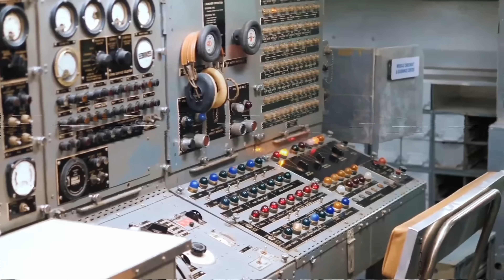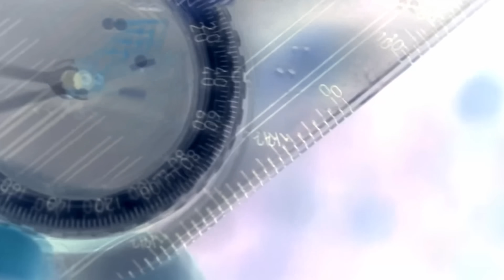মহাকাশে মহাকাশচারী মারা গেলে বডি কি করা হয়, ভারতের লুনা ক্রেটার ও উল্কা, স্কাইরুটের বিক্রম ১ ইঞ্জিন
মহাকাশে মহাকাশচারী মারা গেলে বডি কি করা হয়, ভারতের লুনা ক্রেটার ও উল্কা, স্কাইরুটের বিক্রম ১ ইঞ্জিন এর সফল পরীক্ষা, মহাকাশে কোনও নভোচারী মারা গেলে তাঁর শরীরের কী হয়? আদৌ কি ফেরানো হয়?, What Happens If A Astronaut Dies In Space, সামনে এল ভারতের ‘লুনা ক্রেটার’-এর রহস্য, 4000 বছর আগে কী হয়েছিল এখানে, Luna Crater Shown That There Is A Large Amount Of Iridium Present In The Soil, Travel Shooters, Space, Space news, Nasa, Isro News, Science, Science News, মহাকাশ, বিজ্ঞান, 1 April Space news, Mars,

ISRO
Mar 28
ISRO facilitated the successful static test of the S2 motor of Kalam-250 Rocket by Indian start-up

They contribute to the growth and expansion of the nation's capabilities in the space sector.